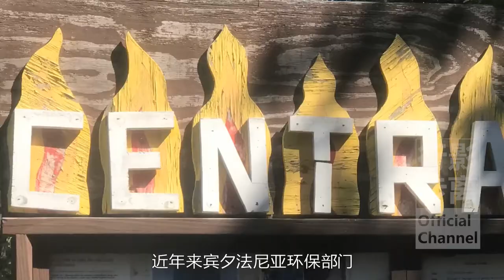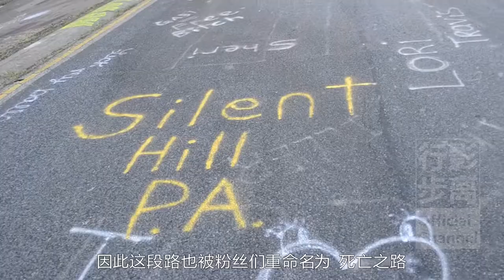現實版寂靜嶺小鎮，被活活燒烤60年變鬼城，大火還會燃燒250年，美國賓州中央醫院，Centralia，Silent Hill，Helltown，USA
這是一個人類無法正常生存的小鎮，在某些地方溫度高達540攝氏度，而且空氣中還瀰漫著一氧化碳等有毒氣體。
這個小鎮就是電影《寂靜嶺》和同名遊戲的原型，位於美國賓夕法尼亞州哥倫比亞縣的“中央醫院”，目前小鎮上僅有7名常住居民，而使其淪為鬼城的原因竟是幾十年前的一場垃圾場火災。
中央醫院曾經是一個人口稠密的採礦小鎮，在1890年最多時有2761人，當時鎮上有七座教堂，五家酒店，二十七家酒吧，兩家劇院，一家銀行，一家郵局和14家雜貨店。 37年後，該鎮無菸煤的產量在賓夕法尼亞州達到了頂峰。
但在1962年5月27日這一天，當地的垃圾場發生了火災，大火通過一個未密封的煤礦洞口，進入到了老礦山的地下迷宮，從此一直燃燒至今已經將近60年。
幾十年來，地下大火悄悄地沿著富含煤炭的礦床爬行，通過家家戶戶的地下室將熱的有毒的氣體排入城鎮。隨著恐怖的加劇，居民們開始意識到地下大火很難熄滅，雖然地面上沒有明顯的火焰，但居民們卻生活在史詩般的無肉燒烤之中。
1984年開始的價值4200萬美元的政府搬遷計劃最終於2005年結束，在2002年的時候，政府就撤銷了小鎮的郵政編碼，2013年鎮上僅剩下的7位居民與州政府達成協議，允許他們留在中央醫院直到他們去世。
如今大火在地下90米深15平方公里的區域中燃燒，地面上大部分建築物均已經被夷為平地。近年來賓夕法尼亞環境保護部門雖然極力勸阻遊客到小鎮遊玩，但越是勸阻遊客卻越多。
如今中央醫院已經發展成為一個旅遊景點，遊客們熱衷於參觀空蕩的街道和房屋，其中最吸引人的就是被廢棄的61號塗鴉高速公路，地下大火致使路面裂縫並滲出有毒煙霧，因此這段路也被粉絲們重命名為“死亡之路”。
目前在中央醫院保存比較完好的建築就是這座白色的教堂，一位從教堂後面走過的老人說，他過去62年來一直住在中央醫院，預計這場地下大火還會燃燒250年！
⇲ 更多視頻專輯 ⇲⇲⇲
【行影步離】 ⇲  國際版分區專輯  ⇲
【行影步離】 ⇲  國際版分類專輯  ⇲
【行影步離】 ⇲  國內版自駕游專輯  ⇲